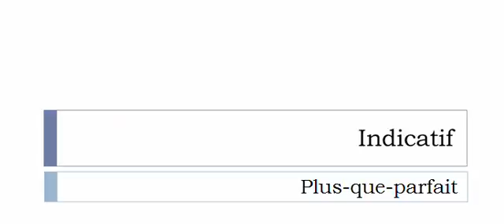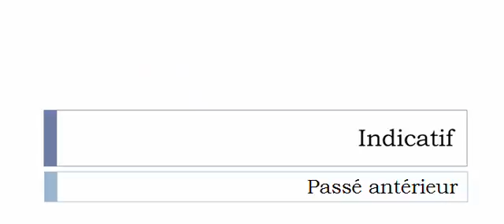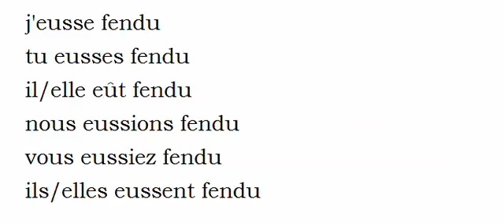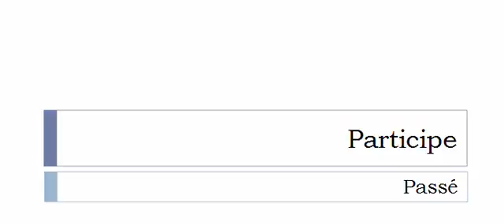เรียนรู้ภาษาฝรั่งเศส = การผันคำกริยา = Fendre